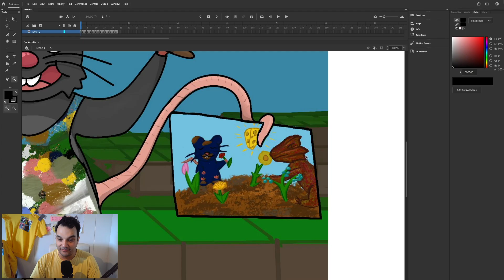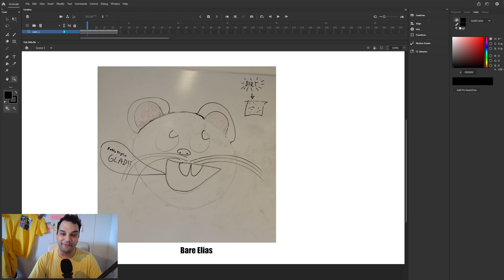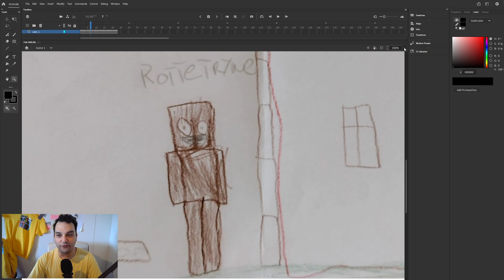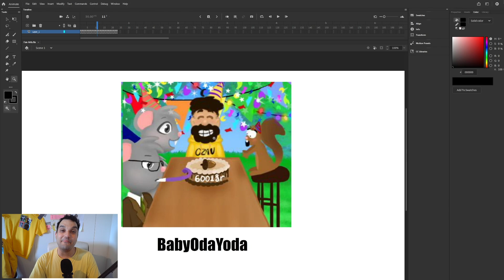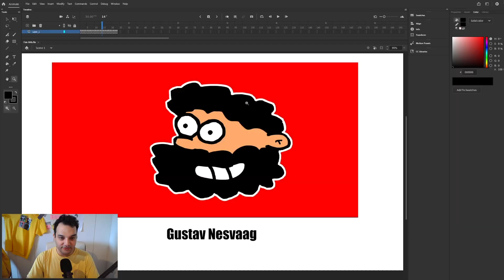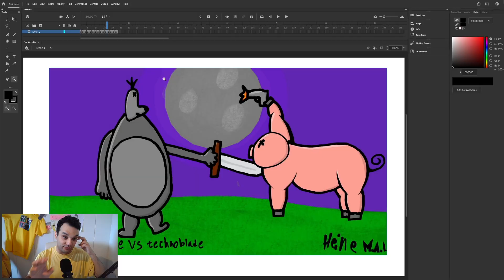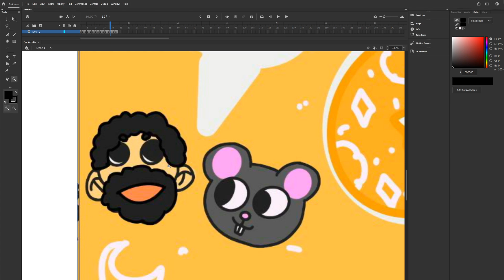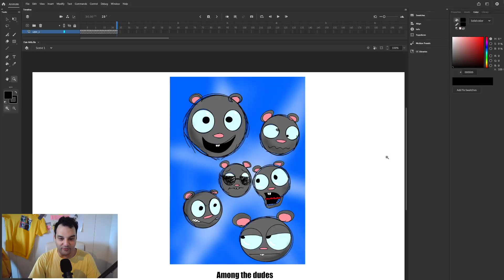Dykk Har Laga CRAZY Bra Rottetryne Fan Art!!!!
Dåkke kan sende inn meir fanart på post eller discord!

Ozan Drøsdal
2317 Hamar
Postboks 297